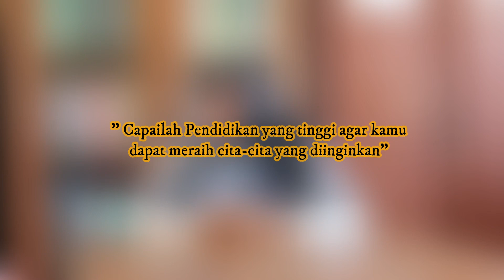Pesan dan Kesan Ibu Sri Rahayu, S.Pd. Wali Kelas 9B Tahun Pelajaran 2022/2023